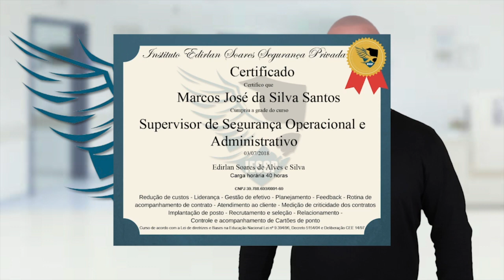Tem escolta armada nos EUA.